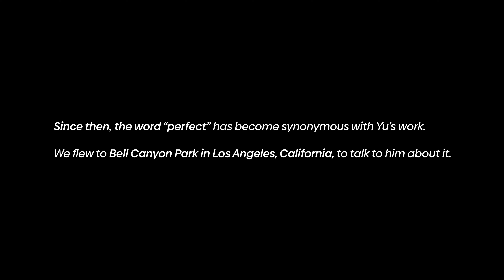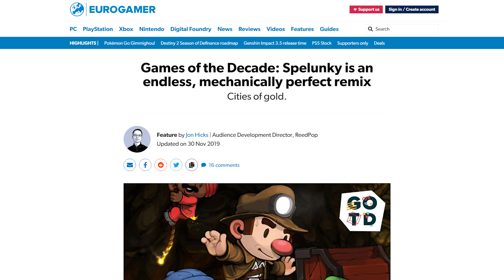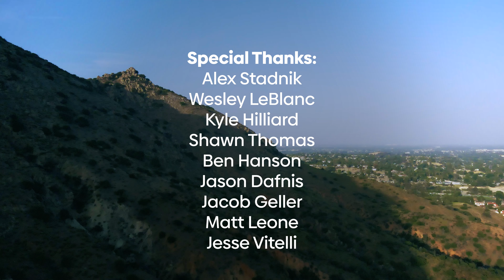Exploring Caves With The Creator Of Spelunky | Mini-Doc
In this video game documentary, we fly to the west hills of Los Angeles to explore caves with Derek Yu, the creator of the indie roguelike gem Spelunky. On our hike and subsequent cave crawl, we ask Yu what creating a "perfect" game means.

Directed by Alex Van Aken
Executive Produced by Matt Miller
Produced by Blake Hester
Edited by Alex Van Aken & Blake Hester